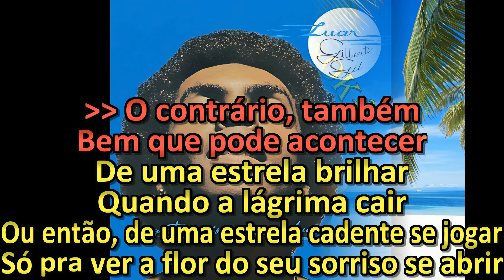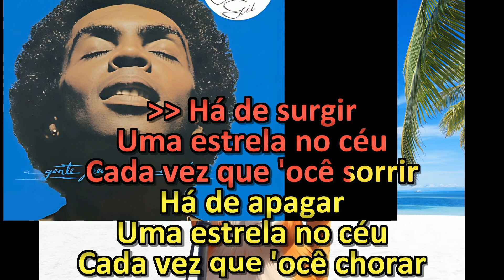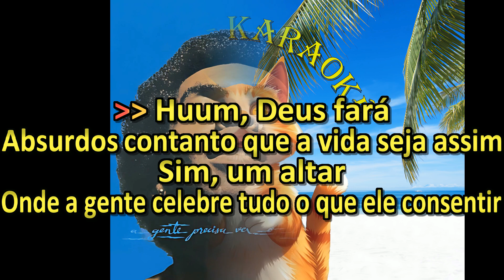Gilberto Gil - Estrela - Karaokê